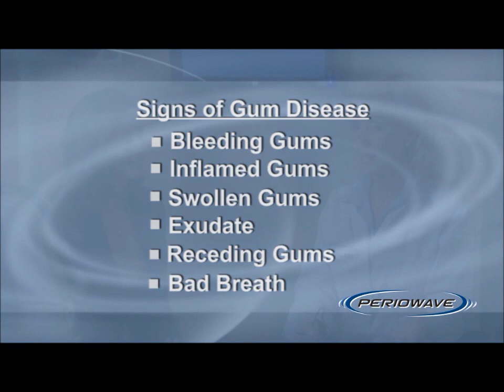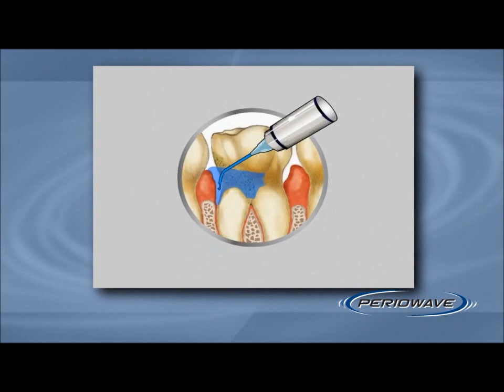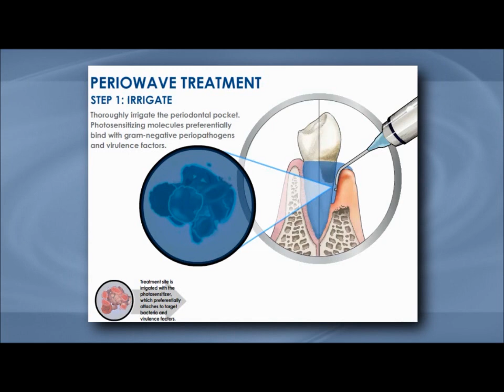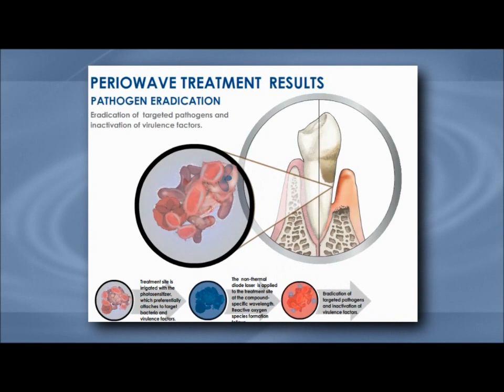Periowave™ Professional Leanne Carlson Answers Questions About Periowave™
Leanne Carlson, Clinical Training Manager for Periowave™ discusses Periowave™ with one of her patients. Leanne goes into great detail about how Periowave™ works and why it is creating such buzz within the dental community.

Periowave™ is a painless, non-invasive procedure that can significantly improve treatment outcomes when added to scaling and root planing (SRP). Using a powerful process known as photodisinfection, it inactivates many of the bacteria and toxins that SRP leaves behind.